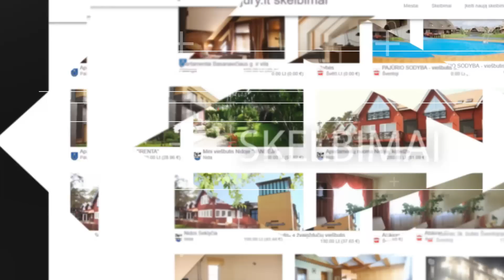nuoma-pajury.lt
Poilsio skelbimai Šventojoje, Nidoje ir Palangoje.
Įdėk savo skelbimą nemokamai.